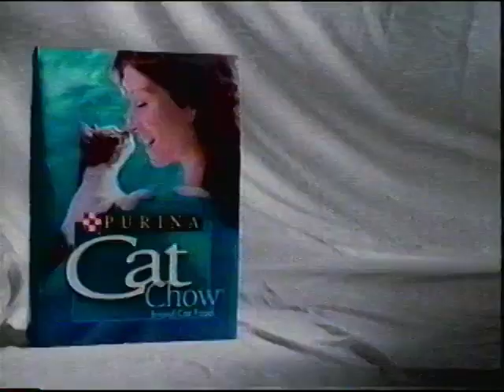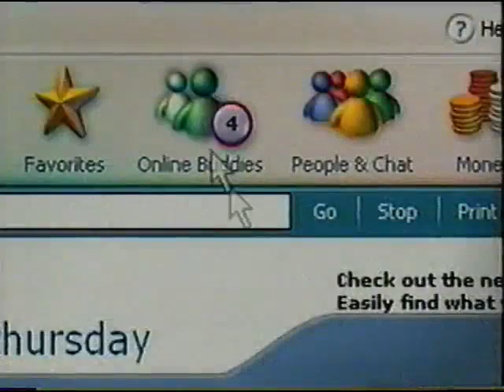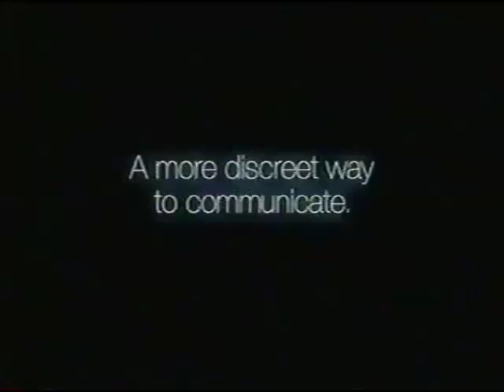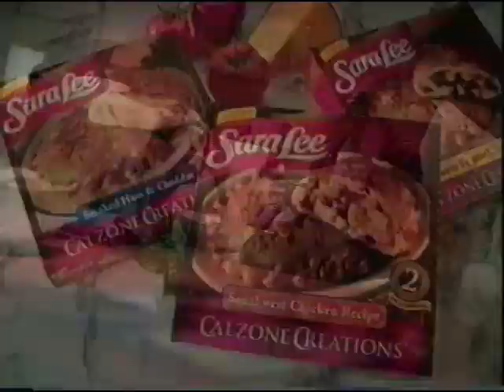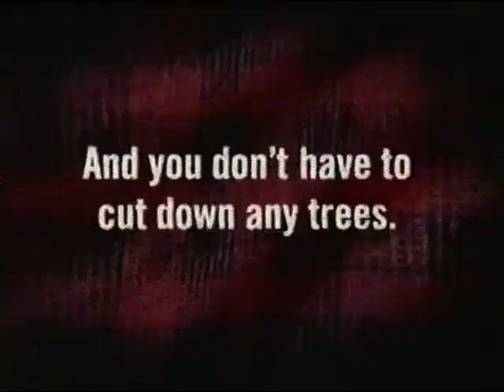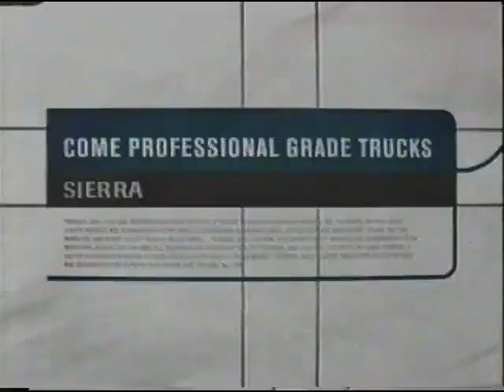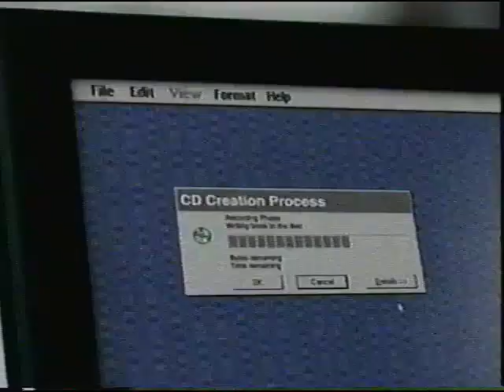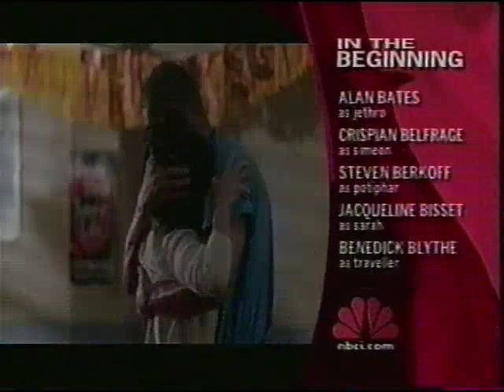NBC - Television Commercial Block - 2000